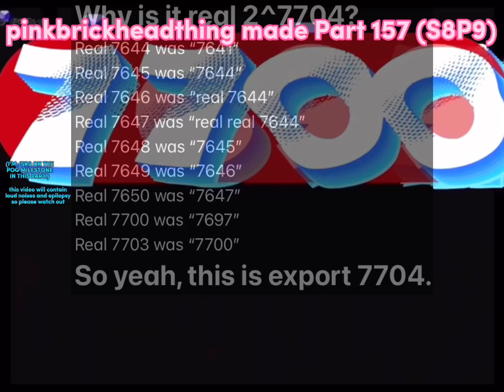Heen Over 2^8,000 Times - Part 157 (S8P9) | Exports 7,704 - 7,801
For @SpookyBeat.t

Heen Over 2^N000 Times is an ongoing collab where people can do anything using the last part of the previous part. It’s with this video where a person was recreating Toy Story scenes like this one

- SOURCES -
Later

- REFERENCES -
Later